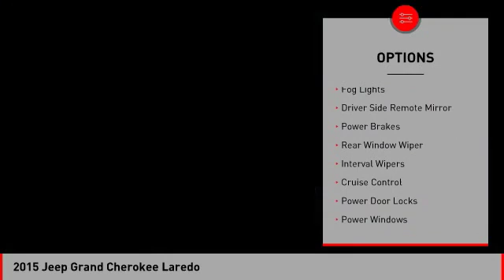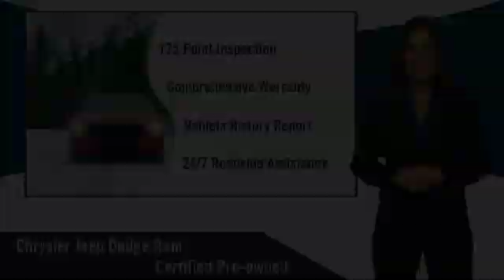2015 Jeep Grand Cherokee 2015 Jeep Grand Cherokee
2015 Jeep Grand Cherokee available in West Seneca, NY at Transitowne Jeep Chrysler Dodge RAM. Servicing the Elma, Orchard Park, Cheektowaga, Hamburg, Lancaster, NY area.

2015 Jeep Grand Cherokee - Stock #: [STOCK#] - VIN#: [VIN#]

2015 Jeep Grand Cherokee Laredo